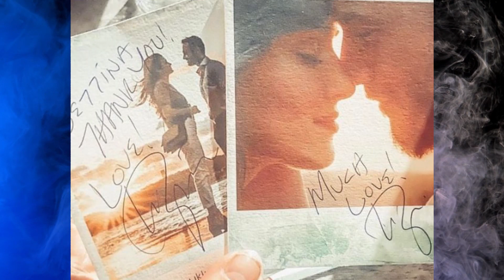kerem bursin signed her photos with hande ercel! See love in Kerem's eyes!